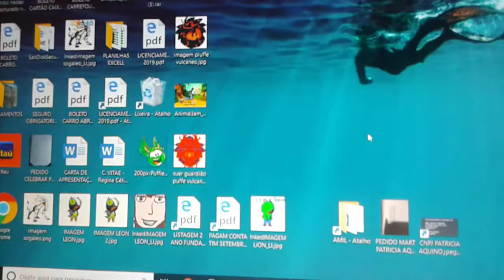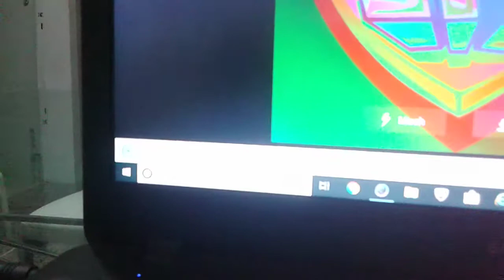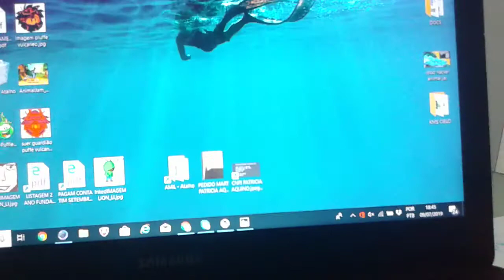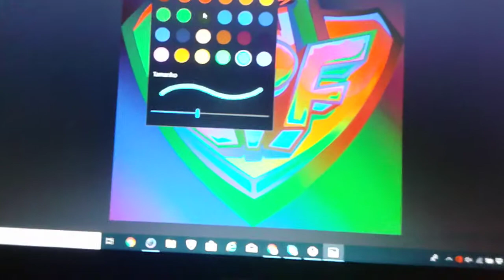Mostrando photo mosh